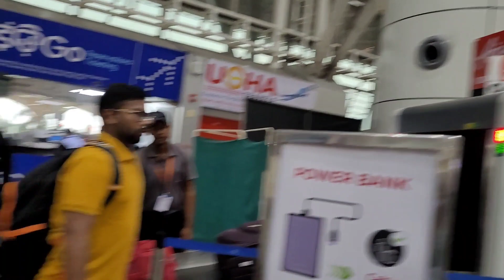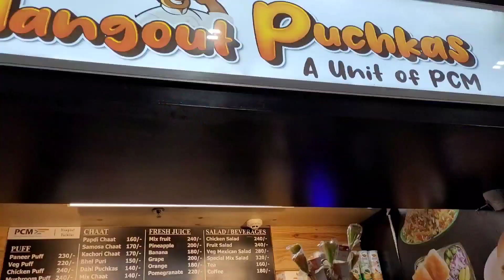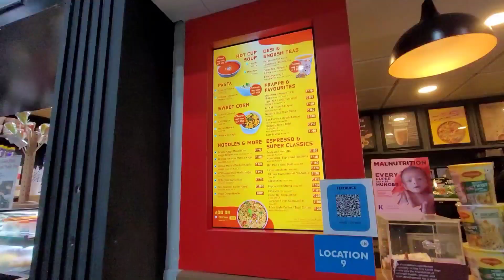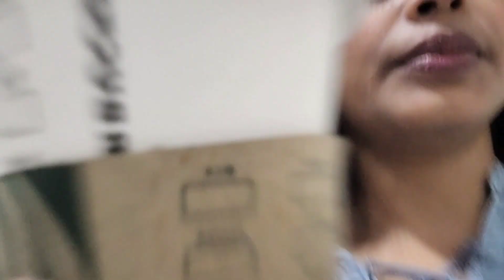bhubaneswar to New Delhi by flight ✈️ 🛩anitad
Instagram I'd AnitaD.17